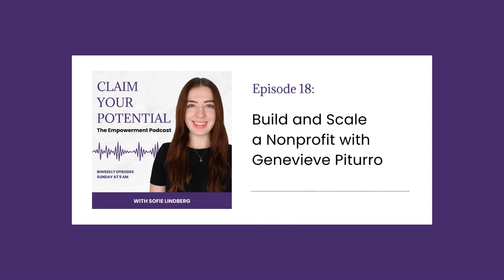Episode 18: Build and Scale a Nonprofit with Genevieve Piturro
In our eighteenth episode, Sofie is joined by Genevieve Piturro, an accomplished nonprofit founder, and speaker, to discuss everything you need to know to build and scale a successful nonprofit. Genevieve shares her insights on how to build a board of directors, communicate your nonprofit’s impact, and other best practices. She also provides practical advice for creating compelling storytelling and overcoming founder’s syndrome. Throughout the episode, Genevieve draws from her own experience as a nonprofit founder and shares the lessons she has learned along the way. Her insights provide valuable guidance for anyone looking to start or grow a nonprofit.

Our next episode will be released on May 7th at 9 am EST.

We are always on the lookout for engaging guests to share their stories, tips, and advice on our podcast. If you have something valuable you would like to share with our listeners, sign up to be a guest on the podcast

If you're interested in marketing your business or product through our podcast, please fill out our form to sponsor an episode

Guest Bio:
Genevieve Piturro left her job as a successful TV marketing executive, picked up a pair of pajamas, and built a nationally known 501(c)(3) non-profit organization and named it Pajama Program. Two decades later, Gen educates audiences on how to change their own course.

Genevieve Piturro is all about Purpose and The Human Connection. She was a successful television marketing executive until a sudden inner voice challenged her direction and she dramatically altered the path of her life. She found her true purpose when a simple question from a six-year-old girl in an emergency shelter changed everything. In 2001, she jumped off the corporate ladder and founded the hugely successful national non-profit, Pajama Program. This year, the Program celebrates its 21st anniversary, having delivered more than 7 MILLION magical gifts of new pajamas and new books to children through its 42 chapters across the U.S.

Genevieve is now an inspirational speaker and purpose consultant inspiring individuals, groups, and companies to find their purpose & embrace the human connection for success. She created the Purpose ACER business training program to help leaders create a shared culture by aligning the goals of the company and management with the goals of its employees.

Her first book, sharing life and leadership lessons she learned through her Pajama Program journey, is an Amazon best seller and the winner of five (5) awards. The book, Purpose, Passion and Pajamas: How to Transform Your Life, Embrace the Human Connection and Lead with Meaning, debuted during the Covid shutdown to rave reviews. The book’s message and Heart of the Matter life and leadership lessons after every chapter, dovetail perfectly with our Nation’s growing interest in finding purpose and rekindling our human connection. Her TEDx talk: “1 Idea + The Human Connection = 7 Million Pajamas” debuted with her book.

Genevieve has been interviewed on and in many local and national media including Hallmark’s Home & Family, The Huckabee Show, OPRAH, TODAY, GMA, The Early Show, CNN, O Magazine, Forbes, The Wall Street Journal, and Parenting Magazine. Genevieve rang the Nasdaq Stock Market Opening Bell in 2016. She has been the recipient of many local and national awards as she inspires others to listen to their heart-voice in pursuing their passions.